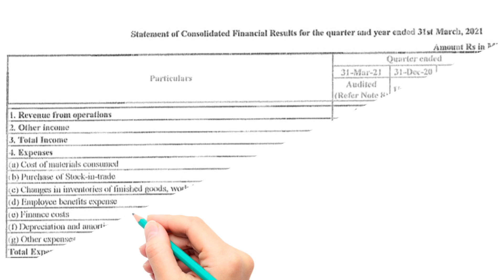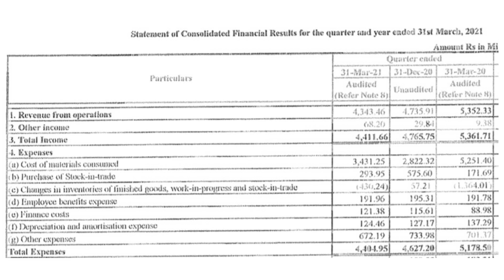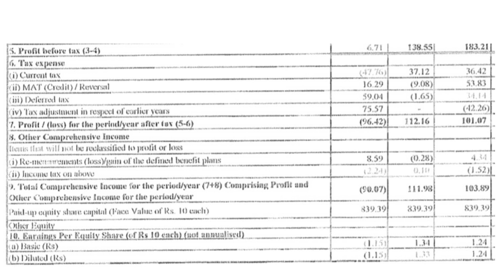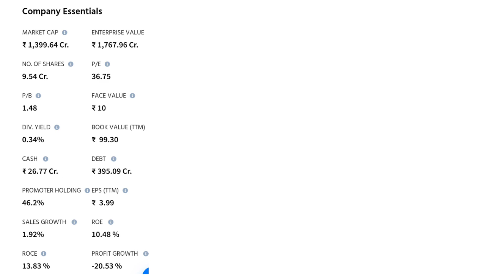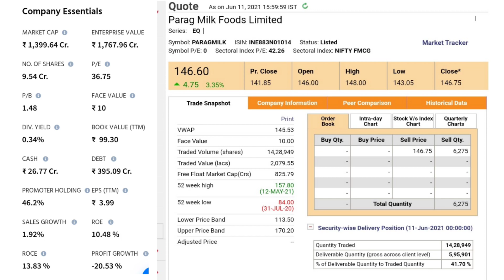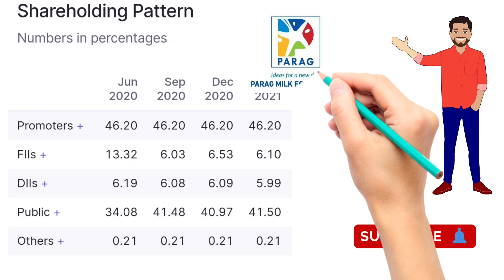Parag Milk Foods Ltd/Parag Milk Foods Ltd Q4 Results/Parag Milk Foods Ltd Results 2021